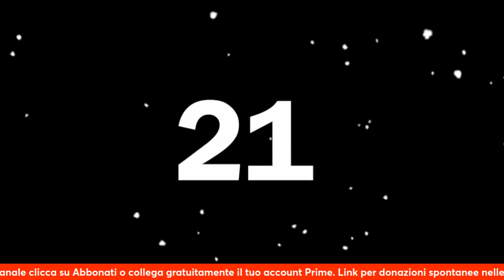Il Colore Venuto dallo Spazio #02; Il Discendente; Storia del Necronomicon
Lettura e commento della seconda e ultima parte di:
-Il Colore Venuto dallo Spazio (The Colour Out of Space) [1927].

Lettura e commento di:
-Il Discendente (The Descendant) [1927];
-Storia del Necronomicon (History of the Necronomicon) [1927].